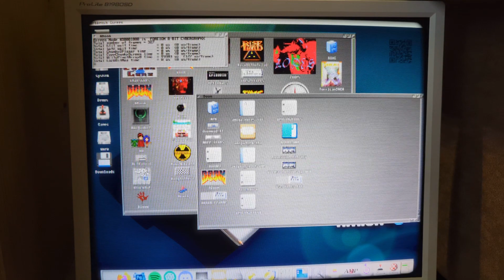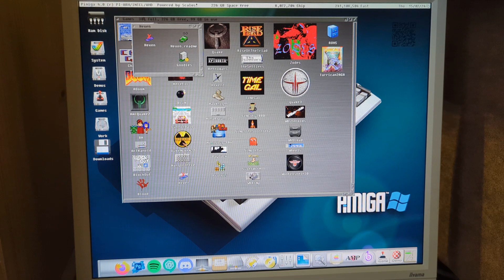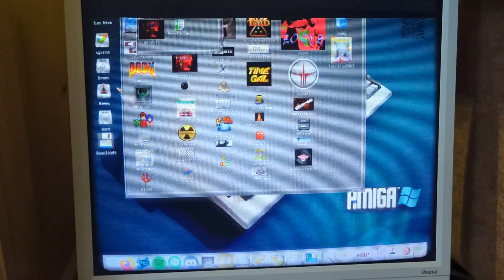Pimiga 4 Games.